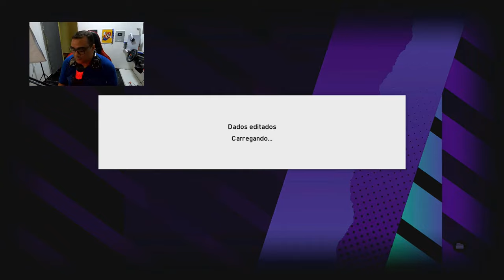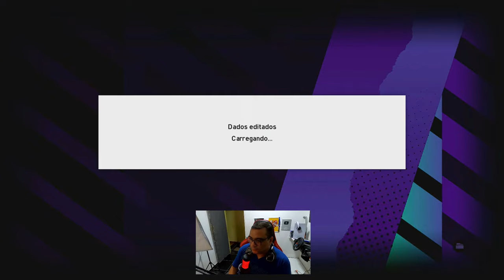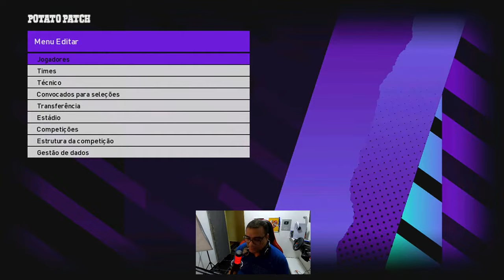POTATO PATCH V13.4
eFootball PES2024 PS3

eFootball 2023 PS3  Brasileiro Série A

jogo é uma modificação em cima do pes 2018. Com capa atualizada igual ps5. Os gráficos são mantidos ainda como ps3.
Pes 2024 para playstation 3 totalmente atualizado! Times, menus, estádio

                  Promoções
🛒Pen Drive 16 GB
🛒Case para Hd transparente USB 3.0
🛒 Ssd Kingston 240GB
🛒HD SSD Kingston 480 GB
🛒Pen Drive
🛒Case para HD
🛒Adaptador USB OTG
🛒Controle Sem Fio Playstation 3
🛒Chave Torx T8 Com Furo

Campeonato Brasileiro
Brasileiro Série A - Transferências 2024

Botafogo= J. Savarino, Igor Gabriel, John, Jefferson Maciel, David Sousa, Bastos, Alexander Barboza, Mateou Ponte, Lucas Halter, Emerson Urso, Jeffinho, W. Manafá

Atlético PR= Mateou Gamarra, Michael, Romeo Benítez, Leonardo Godoy, Renan Viana, Lucas Belezi, Jader

SANTOS= Hayner, Cazares, Enzo Monteiro, Otero, Marcelinho, Pedrinho, Gil, Gabriel Brazão, Diógenes, Aderlan, Jorge, Giuliano, William Bigode, Diego Pituca, João Schmidt, Samuel Lima, Guilherme, Jair Paula

BRAGANTINO= Eduardo Santos, Yani Quintero, Everton, Nathan Camargo, Douglas Mendes, Nathan Mendes

FORTALEZA= Santos, Tomás, Carona, G. Coutinho, Amorim, Louquinhas, Moisés

GOIAS= Ivan Torres, Yan Souto, Denzel Nogueira, Diego Caito, Anthony Wesley, Diego, Jhonny Lucas, Weverton, Paul Biya, Murilo Lopes, Nolasco, Eduardo Simioni, Wellington, Nathan Melo, Luiz Henrique, Anderson Oliveira, Juninho

GRÊMIO= Soteldo, Dodi, Augustin Marches, Caique Luiz, Wesley Costa, Jaminton Capaz, Lucas Besozzi, Pedro Lucas

SÃO PAULO= Ferreirinha, Luiz Gustavo, Felipe Negrucci, Erick, Talles Wander, Damian Bobadilla, Rodriguinho, Mateus Belém

VASCO= Robert Rojas, M. Capasso, Pablo Vegetti, João Victor, Alexander, Adson, Rodrigo Alves, JP,

PALMEIRAS= Caio Paulista, Kaique Pereira, Estevão, Aníbal Moreno, Luis Guilherme, Mateus Oliveira

CUIABÁ= Rhyan, Luca, Lucas Fernandes, Derik Lacerda, Railan, Gabriel, André Luis, Eliel, Max Alves, Bruno Alves, Mateus Pasinato, Luiz Felipe, Gabriel Madruga

BAHIA= Everton Ribeiro, Iago Borduchi, Everton Moraes, Jean Lucas, Caio Alexandre, Victor Cuesta, Jota, Guilherme Brito, Gabriel Xavier

FLAMENGO= Everton Gustavo, Igor Jesus, José Wellington, N. De Lá Cruz, Thiaguinho, Pedro Estevam, Daniel Sales, Rayan Lucas, Matias Vina, Lorran, Dyogo Alves

CRUZEIRO= Henrique Rodrigues, Lucas Romero, Juan Dinenno, Jhosefer, Gabriel Veron, Rafael da Silva, Fernando, Léo Aragão, Vitinho

AMÉRICA MG= Moisés, Vitor, Jacaré, Flávio, Felipe Amaral, Fabinho, Jori, Eduardo Freire, Dalberson, Júlio César, Alê, Adyson, Jonathan

FLUMINENSE= Renato Augusto, Felipe Alves, Gabriel Pires, Calegari, Antônio Carlos, David Terans, Douglas Costa, Cristiano Silva

CORINTHIANS= Félix Torres, Arthur Sousa, Rodrigo Garro, Kayke Ferrari, Hugo Ferreira, Raniele, Diego Palácio, Raul Gustavo, Gustavo Henrique, Matheuzinho, Vitor Meer

CORITIBA= David da Hora, Luan Polli, Lucas Figueiredo, Jean Pedroso, Vini Paulista, Mateus Frizzo, Rodrigo Gelado, Jorge Vinícius, Thalisson, Éberth, Wesley Pombo, Pedro Morisco, Arilson

ATLÉTICO MG = Gustavo Scarpa, Vitor Gabriel, Rômulo Helberte

INTERNACIONAL= Ivan Quaresma, Hyoran, Matheus Dias, L. Alario, Sergio Rochet, Hugo Mallo, Rafael Borré, Robert Renan

           O Campeonato Brasileiro de Futebol, também conhecido como Campeonato Brasileiro, Brasileirão e Série A, é a liga brasileira de futebol profissional entre clubes do Brasil, sendo a principal competição futebolística no país.
O eFootball 2023 mais conhecido Pes 2023 para playstation 3 totalmente atualizado! Times, menus, estádios, narração.

O jogo é uma modificação em cima do pes 2018. Com capa atualizada igual ps5. Os gráficos são mantidos ainda como ps3.

Pes 2023 para playstation 3 totalmente atualizado! Times, menus, estádios, narração.

eFootball é um próximo videogame de simulação de futebol desenvolvido pela PES Productions e publicado pela Konami. Será um jogo free-to-play após ser completamente renomeado da série original Pro Evolution Soccer (conhecida como Winning Eleven no Japão) para a série eFootball.